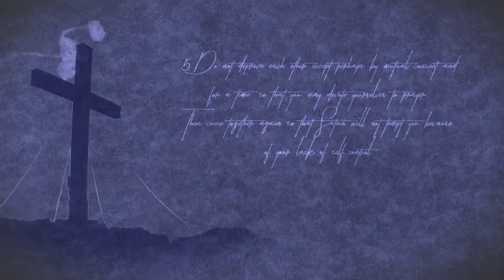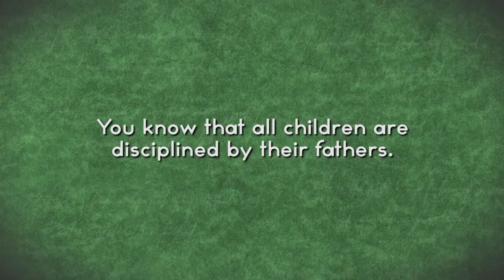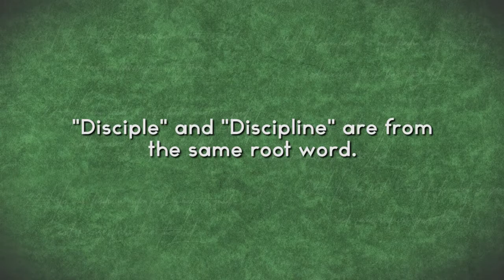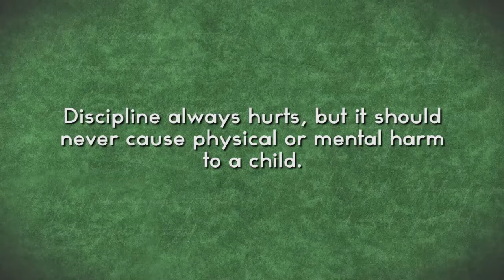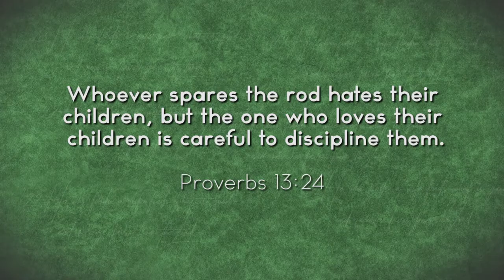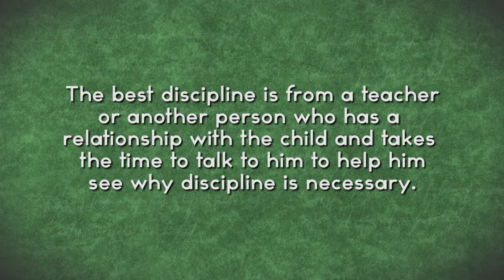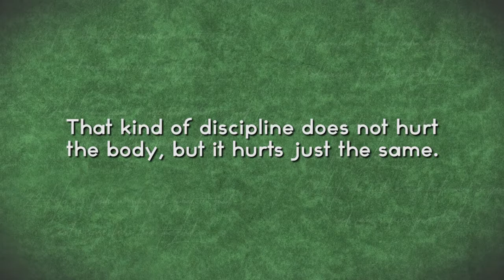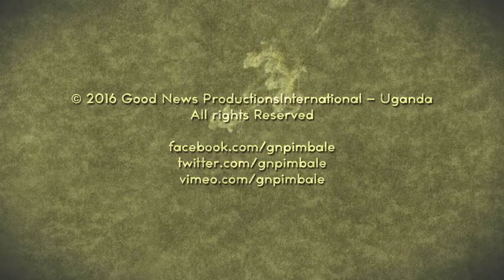10. Is it better to love a child or to discipline a child?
Spare the rod, spoil that child... We have all heard that saying. Join Fielden and Janet Allison as they discuss discipline, what methods of discipline you can use, and when does discipline become child abuse.